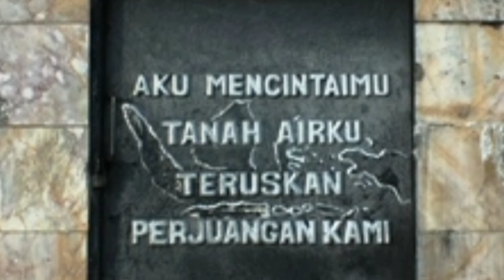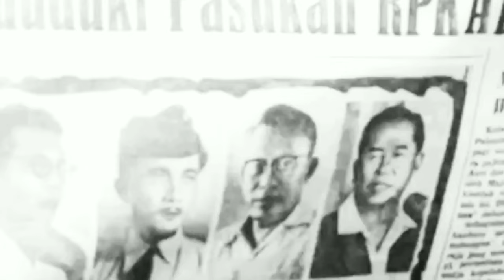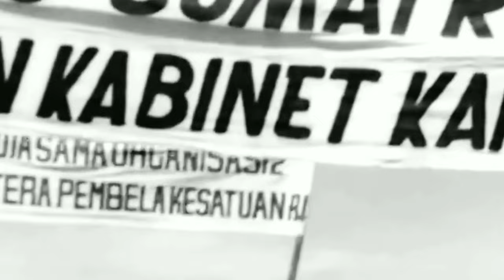Revolusi Van Sumatera || Sejarah PRRI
Revolusi Van Sumatra

Pemerintahan Revolusioner Republik Indonesia (PRRI) adalah gerakan daerah menentang terhadap kebijakan pemerintah pusat, sehingga yang melahirkan pemerintah tandingan pada 15 Februari 1958.

Gerakan ini didahului oleh keluarnya ultimatum Piagam Perjuangan untuk Menyelamatkan Negara yang dipimpin Ahmad Husein di Padang, Sumatera Barat, Indonesia.